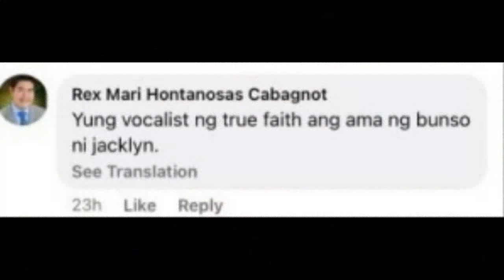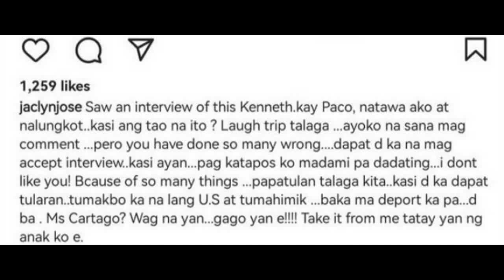AMA NG ANAK NI JACLYN JOSE MEMBER NG BANDANG TRUE FAITH! VOCALIST NASI MEDWIN NADAMAY PA!